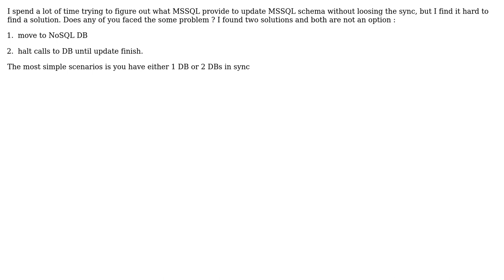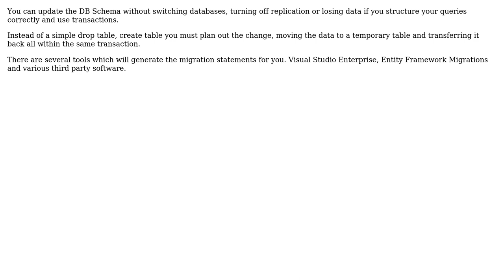How to update MSSQL DB schema during deployment in HA enviroment without any downtime?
Software Engineering: How to update MSSQL DB schema during deployment in HA enviroment without any downtime?

With thanks & praise to God, and with thanks to the many people who have made this project possible! | Content (except music & images) licensed under CC BY-SA | Music | Images & others | With thanks to user sino user Laiv user Ewan user Eric Lavigne and the Stack Exchange Network Trademarks are property of their respective owners. You are responsible for your own actions.